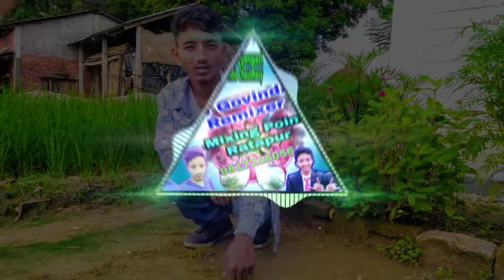Karata Lengha Las Las Hard Electro Bass Mix Dj Govinda Chaudhary 🔥🔥🔥🔥🔥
Old Bhojpuri Dj Mix Song

Song:-Karata Lengha Las Las Hard Electro Bass Mix Dj Govinda Chaudhary 🔥🔥🔥🔥🔥